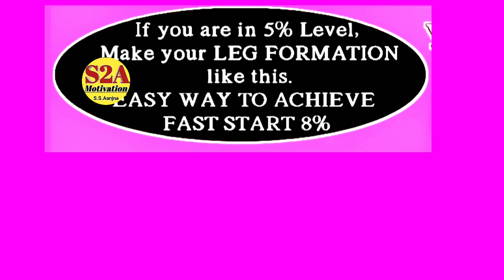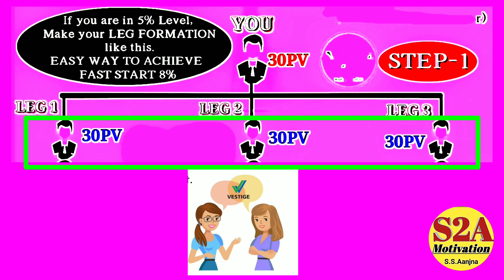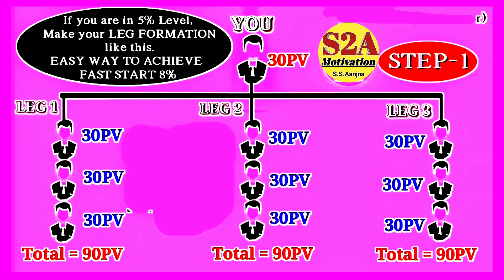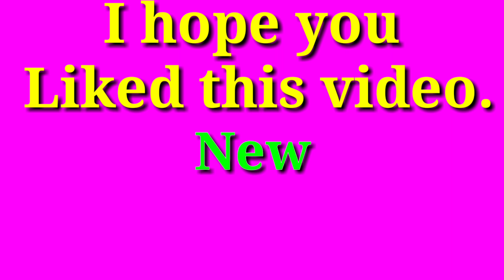Naye logo ke liye 30 PV Vestige Plan | Vestige new Business Plan | vestige business plan in Hindi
Naye logo ke liye 30 PV Vestige Plan |
Vestige new Business Plan | vestige business plan in Hindi

Vestige कंपनी में जुड़ने के लिए।

Top Videos

Related search :-

In this playlist you can find all kind of videos

vestige company,
vestige plan,
vestige as a career,
a vestige world,
vestige business,
vestige business plan in hindi,
l o b vestige,
vestige company product,
vestige kya h,
vestige business kya h,
vestige income plan,
vestige income,
vestige income calculation,
vestige id kaise banaye,
is vestige good or bad,
is vestige is a good company,
vestige join kaise kare,
vestige joining plan,
vestige join karne ke fayde,
vestige kya hai,
vestige ka plan,
vestige ka plan kaise samjhaye,
vestige marketing,
vestige marketing plan,
vestige new plan 2021,
vestige news,
vestige plan in hindi,
vestige q karna hai,
vestige youth icon,